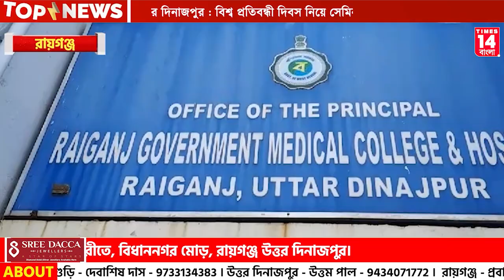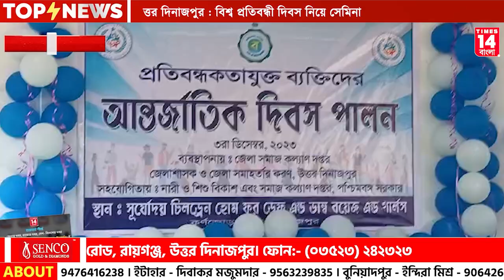দিনভর রায়গঞ্জ। 03.12.2023। Times14 Bangla